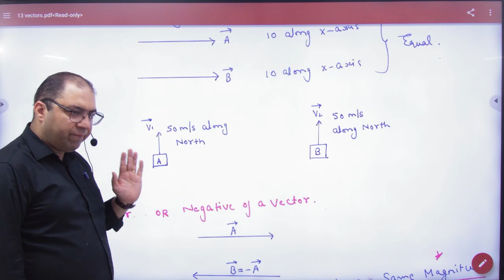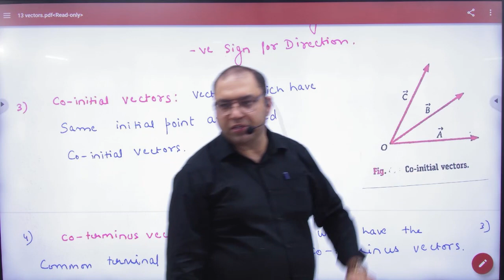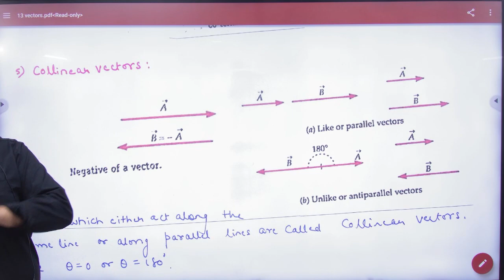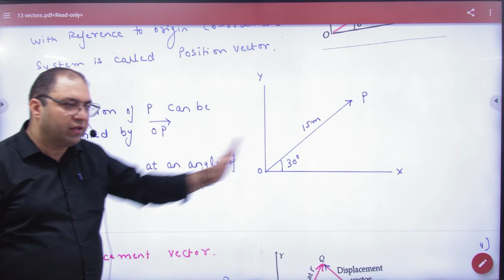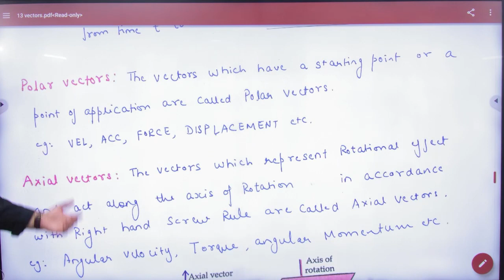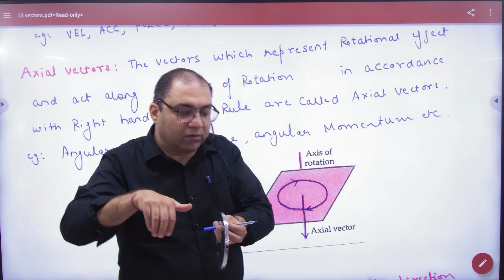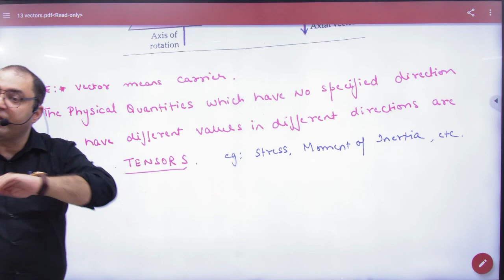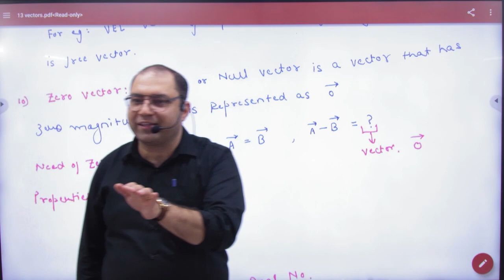2 Type of Vectors